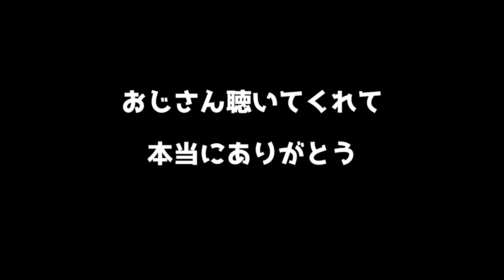【フランスの空港でストリートピアノ】興味無いと思ったら実は撮影されてた / Street Piano@Toulouse Airport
2019年8月25日のトゥールーズのコンサート帰りに空港でストリート。
人も少なく誰も聴いてないと思ったら実はおじさんがコッソリ撮影してた事を後から映像を確認して気づきました(笑)
笑顔といい、小さいThank youといいなんてチャーミングなおじさんだろう！
聴いてくれてありがとう♬と心から感謝した。
曲は「神宿る道」でした。